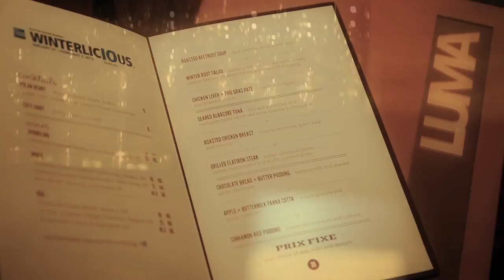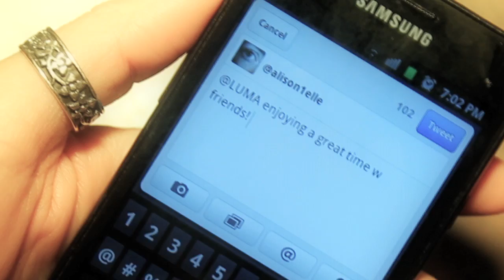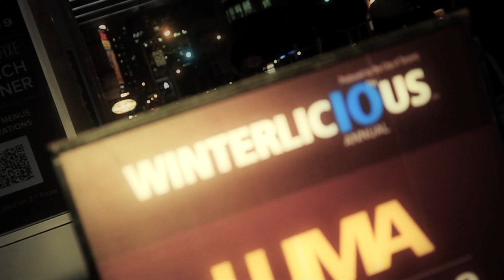AMEX Winterlicious: Daily XY at Luma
Daily XY enjoyed dinner with friends during Winterlicious, presented by American Express Canada, at Luma. to learn more!